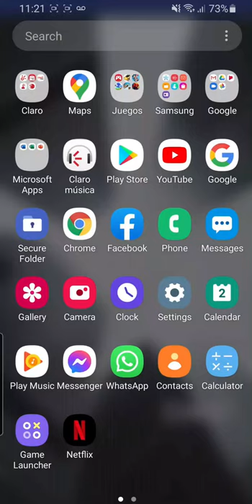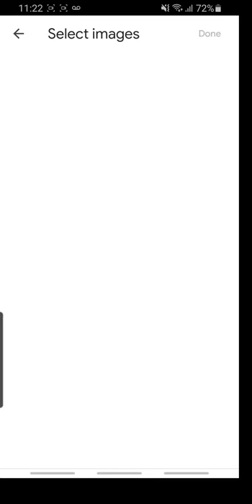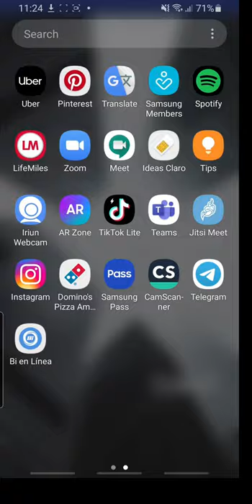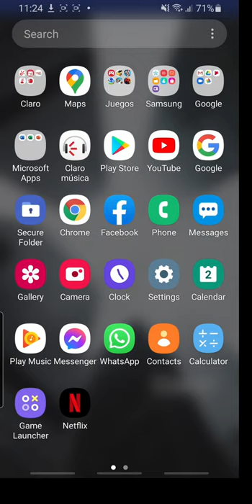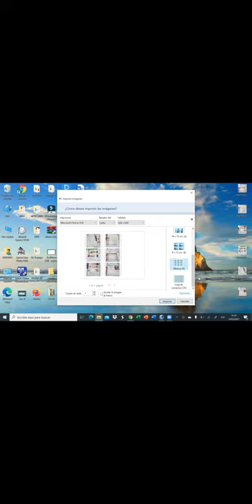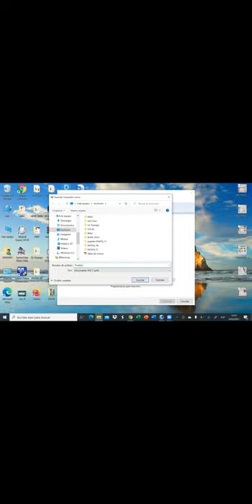Convertir Documentos a PDF sin INSTALAR una APP 😱😨2021.